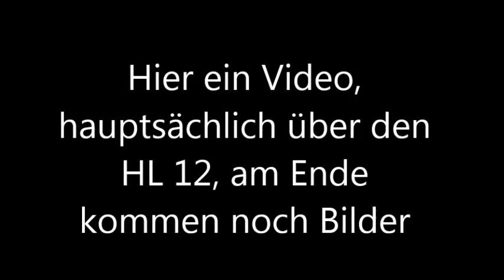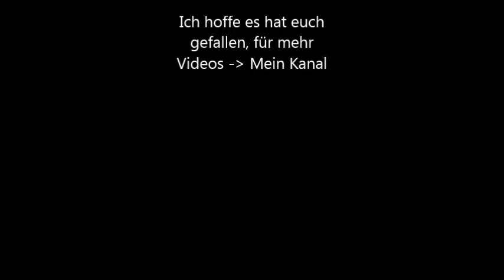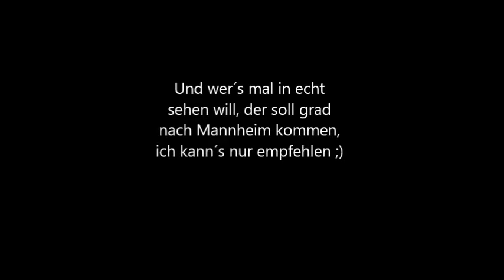Lanz HL 12 am Tag der offenen Tür / JD-Werke Mannheim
Hi,
hier ein Video am Tag der offenen Tür in den John Deere Werken Mannheim am 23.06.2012, zu sehen ist u.a. der legendäre Lanz HL 12 Bulldog, der 1. seiner Art ;)
Technische Daten:
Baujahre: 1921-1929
Stückzahl: 6030
Motor: HL (Lanz/Huber) Einzylinder 2 Takt (Diesel, Rohöl, Teeröl, Petroleum etc.)
Leistung: 9 KW (12PS) bei 420U/min
Hubraum: 6240cm³
Sonstiges: Verdampfungskühlung, Hinterradantrieb, Geschw: 4.2 - 12 Km/h
Ich hoffe es hat euch gefallen, für mehr - Mein Kanal
MFG Heinrich Lanz